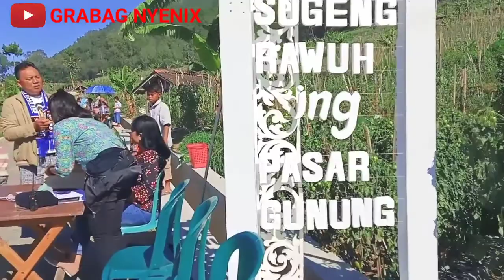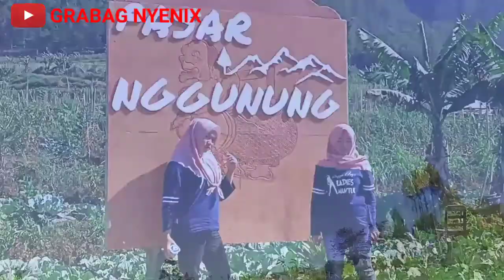PASAR NGGUNUNG NGABLAK MAGELANG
Pasar Nggunung Ngablak adalah salah satu hasil inovasi Desa Girirejo dengan Pendamping Lokal Desa Kecamatan Ngablak
Dengan tujuan memberikan warna berbeda dalam tata kelola Wisata Gunung Andong
Endorse dan Paid promote
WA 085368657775